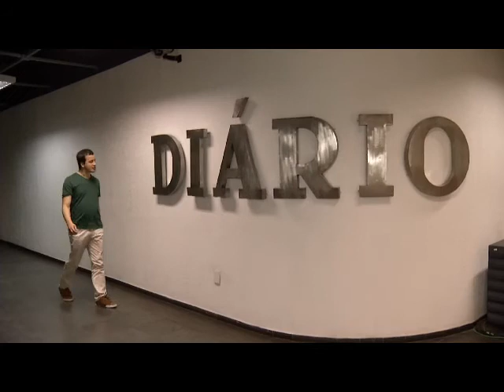RAFEL CORTEZ COM GC